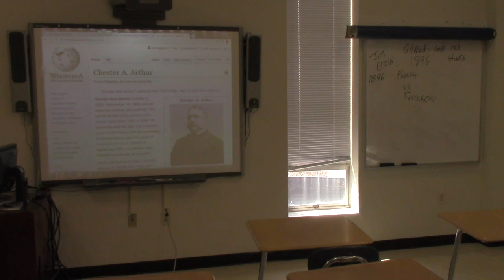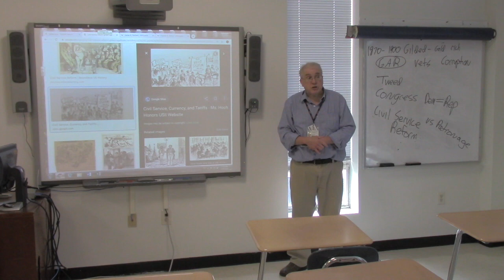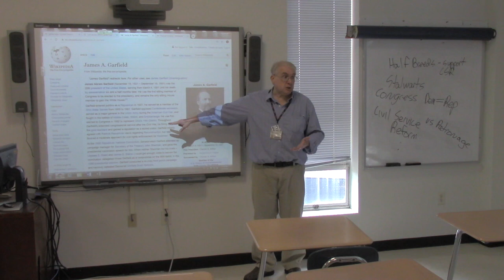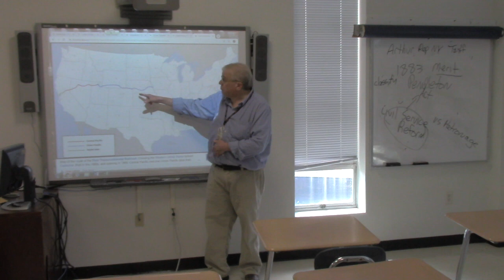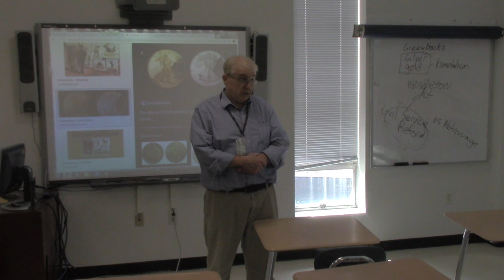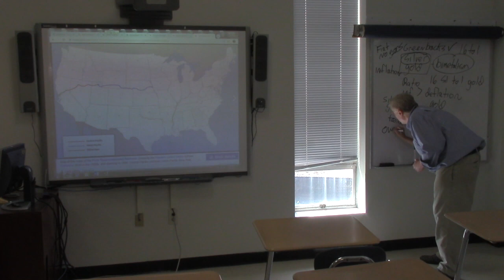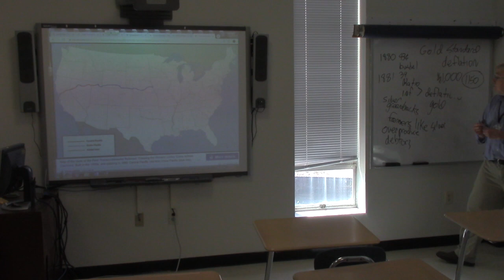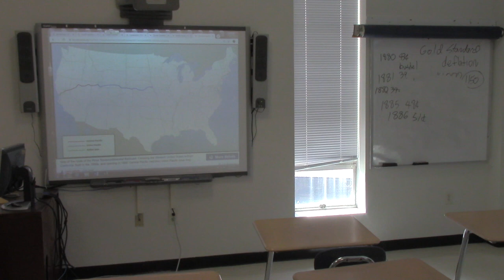Justin Bryant Part 2